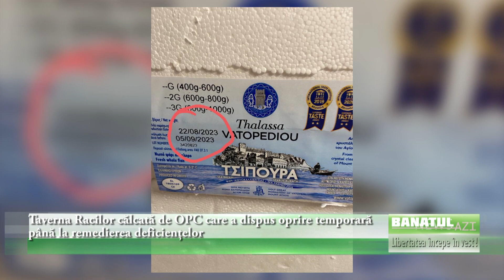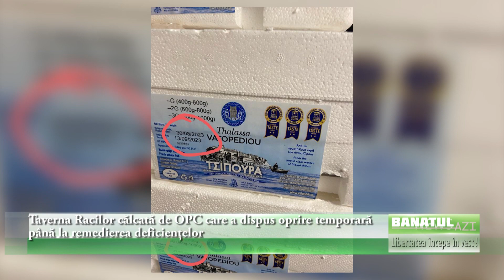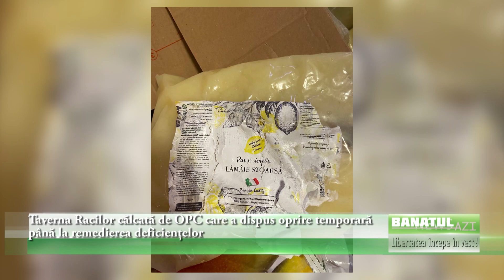Taverna Racilor călcată de OPC care a dispus oprire temporară până la remedierea deficiențelor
Restaurantul Taverna Racilor călcată de OPC care a dispus oprire temporară până la remedierea deficiențelor

Restaurantul Taverna Racilor din Timișoara,  a fost sancționat de Protecția Consumatorilor.

Potrivit unui comunicat de presă, la SC NEDSEA SRL – Restaurant Taverna Racilor punct de lucru Iulius Mall Timișoara, a avut loc un control operativ.

“Abateri: operatorul economic funcționează autorizat ONRC si DSVSA pentru obiectul de activitate Restaurant, fără a avea autorizație din partea Primăriei Municipiului Timișoara, fiind prezentat un document înregistrat de solicitare obținere acord pentru desfășurarea exercițiilor comerciale. Materiile prime (pește, fructe de mare) 271 kg depistate in spațiile de depozitare, păstrare- spații frigorifice și congelator lipsite de elemente de identificare-caracterizare, unele în afara datei limită de consum respectiv 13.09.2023, 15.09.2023. Parte din acestea erau păstrate la decongelat în cutii din plastic cu capac, in lichid scurs rezultat din decongelare. Pentru mijlocul de transport al materiei prime s-a prezentat Autorizatia sanitar-veterinara și pentru siguranta alimentelor in condițiile de temperatură de refrigerare(toate produsele fiind congelate). Nu se respectă vecinătățile în spațiile de depozitare, ouăle nu erau curățate și dezinfectare corespunzător, prezentand urme biologice. Întreg spațiul de preparare, servire si depozitare era igienizat necorespunzător(insalubru). Tavanul depozitului prezenta infiltrații de umezeală și porțiuni lipsă. Nu se respecta condițiile de păstrare-depozitare recomandate de producător.  Au fost identificate preparate cu modificări organoleptice și impurități în conținut“, arată sursa citată.

“Au fost aplicate 2 sancțiuni contravenționale: un avertisment și o amendă contravențională în cuantum de 15.000 lei. Măsuri dispuse: oprire temporară a serviciilor pană la remediere  – Oprire definitivă de la comercializare și retragerea de la consumul uman al produselor neconforme”, transmit reprezentații ANPC